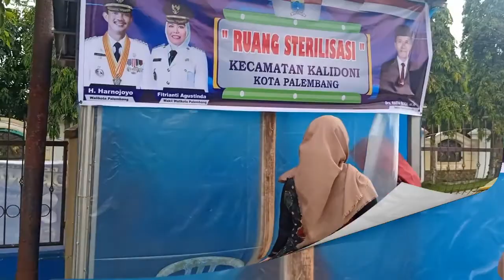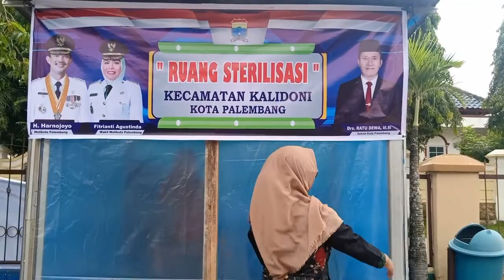KECAMATAN KALIDONI KOTA PALEMBANG TANGGAP COVID-19